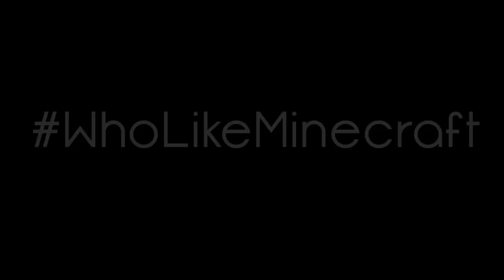Minecraft Animated Short : THE GOATEE CHRONICLES!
It was a cold day in New York, Manhattan.. When I first saw him...His Goatee, radiating like a thousand stars...These are his chronicles..